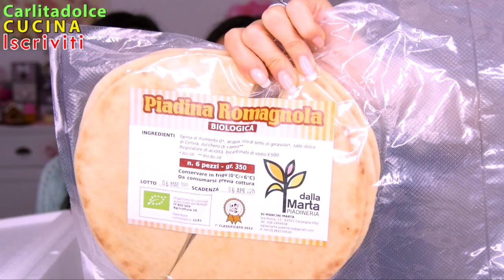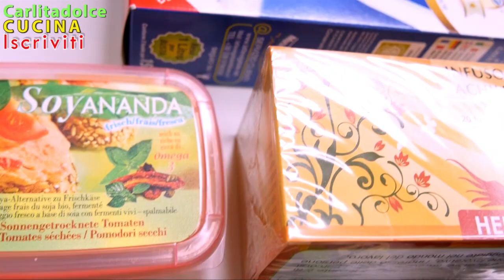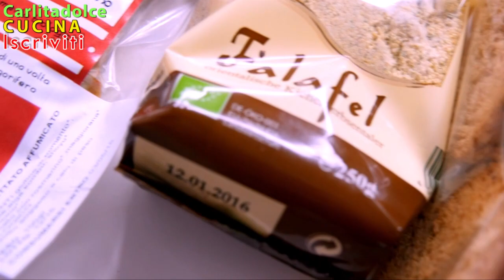GIVEAWAY Vinci un PACCO di PRODOTTI BIO Tutti per Voi!!! | Carlitadolce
Ciao a tutti! Per Pasqua abbiamo deciso di fare un video SPECIALE, un grande GIVEAWAY con un PACCO pieno di PRODOTTI BIO tutto per voi. Questo Regalo è per dirvi GRAZIE del vostro affetto e augurarvi BUONA PASQUA!!! :-)

VEGANOBIO

Pakitopiccante, Carlitadolce & Nancyamara